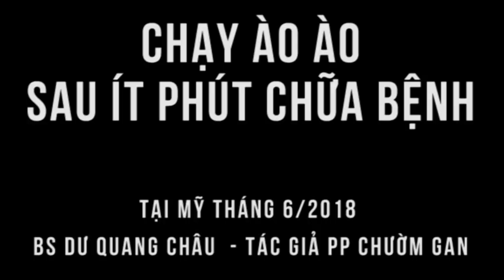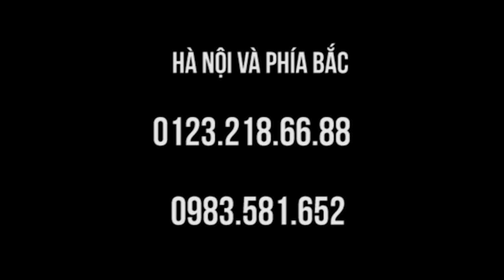Bệnh nhân can đảm chạy ào ào sau ít phút chữa bệnh tại Mỹ